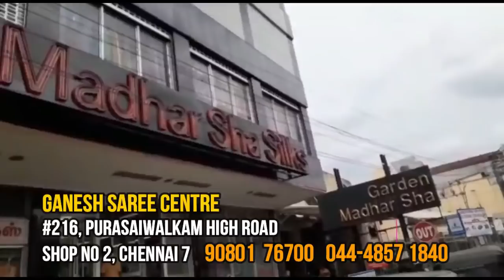Purasaiwlkam Deepavali Sarees Collections with price| Purasaiwlkam wholesale price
In this video is about Deepavali sarees collections. This shop is located at Purasaiwakkam, They sell the sarees at wholesale price.

Shop Address
Ganesh Saree Centre
# 216, Purasaiwalkam High Road
Shop No.2 North Point Building
Chennai 600 007